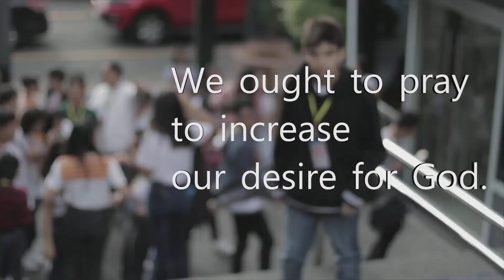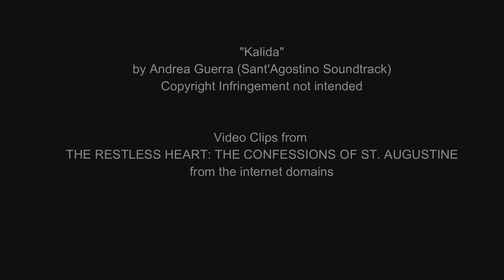KWENTONG GUSTE | How Is Your Prayer Life?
Welcome to Kwentong Guste!

This is a bi-monthly 2-minute video program which highlights the stories of every Augustinian. It tackles the significance of the Augustinian values expressed in our daily lives. It gives us real-life stories of men and women who follow the teachings of St. Augustine.

Why Kwentong Guste? It is the continued story of St. Augustine alive today through each and everyone of us.

Today, Mr. Jimi Paolo Valeza the JHS CLE Coordinator, gives his reflection on the beauty of seeking God intently through prayer.

May this reflection enlighten and bless you in your day-to-day encounters.